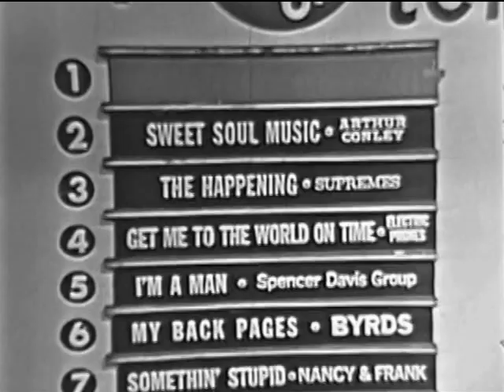American Bandstand 1967 -TOP 10- You Got What It Takes, The Dave Clark Five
I’m glad all over to share these bits and pieces of American Bandstand because of great dancing and music by groups like The Dave Clark Five. You can play these clips over and over or any way you want it, and it never gets old. It’s good old rock ‘n’ roll and I like it like that. (ok, that’s enough)

The DC5’s last top 10 hit peaks at #7 today. The group is nearing the end of the road as their last top 40 hit will be their next single “You Must Have Been A Beautiful Baby” (#35 in ’67). They will disband in 1970.

The dancers who got what it takes today are: Barbara Prentis (0:55), Patty Barden (1:13), Daniel Del Campos (1:38), Paul Gilbert (1:57), John Pollard (2:08), Lori Montgomery (2:35), DeeDee Del Campos (3:02), and Don Sanuskar & Pat Moriarty (behind DeeDee at 3:11). Bonus points if you can spot the quick flashes of Famous Hooks, Frank Vanderpuil and Olivia Favela.

…..And in music news, The Jimi Hendrix Experience released their very first album, “Are You Experienced”, yesterday (May 12) in the UK. The North American version will be released in August and will spend 106 weeks on the charts in the U.S., peaking at #5. Man, I’d love to see them play “Purple Haze” on Bandstand. It would probably have to be taped around 4:20 though.